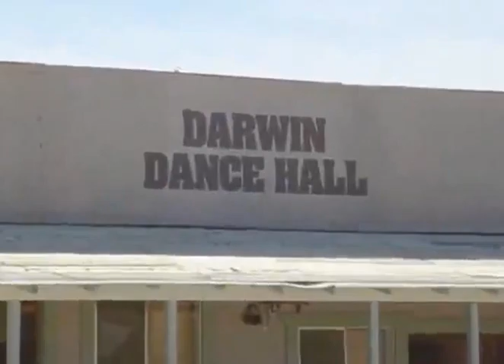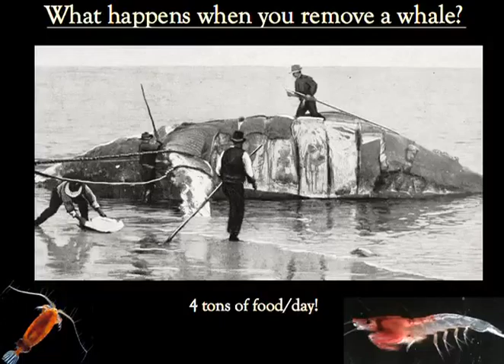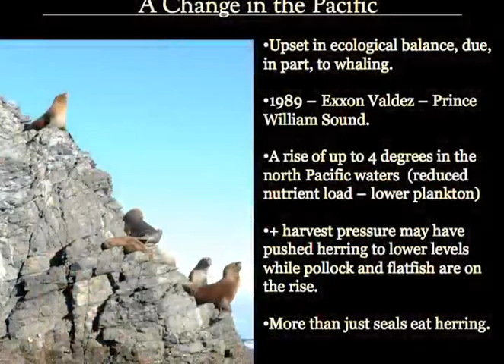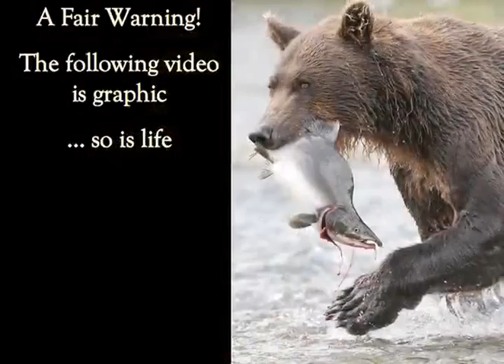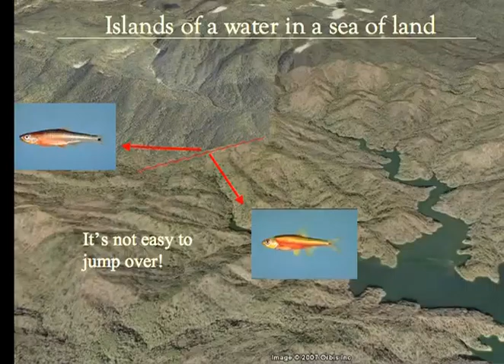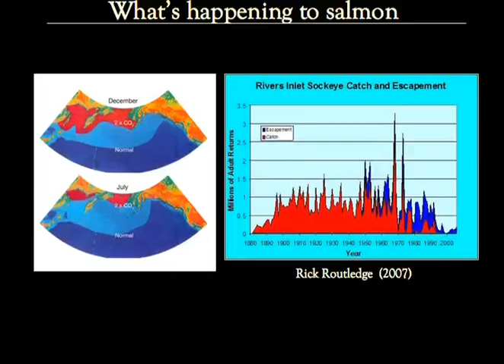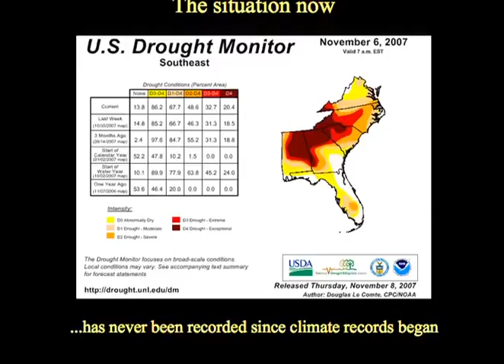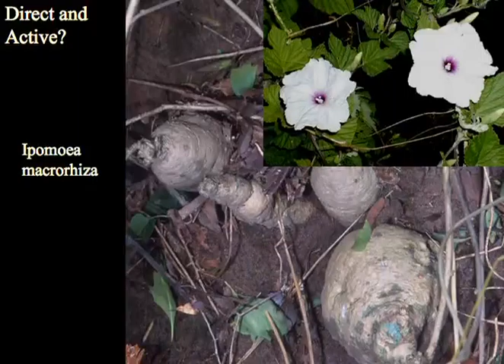Calhoun Lecture Series - Dr. Patrick McMillan - January 14, 2009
"Failure to Communicate"